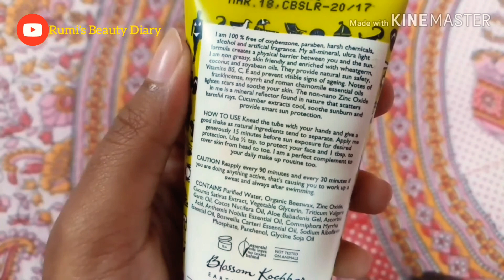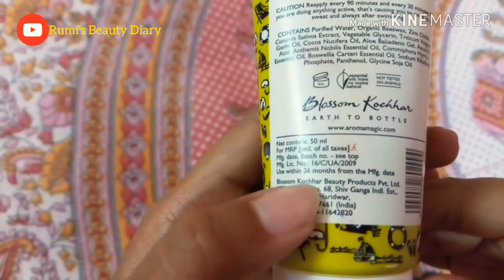*AROMA MAGIC CUCUMBER SUNSCREEN LOTION* Honest Review ☺| Best for winter ⛄☃️|| Rumi's Beauty Diary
Hello everyone today I reviewing Blossom Kochhar Aroma magic Cucumber Sunscreen lotion it's my Honest Review ☺️

 you like this video then give a big thumbs up,
..also comment and share this video... And if you have not subscribe to my channel then do it now and also press the bell icon 🔔 to be notified whenever i'll post new videos.